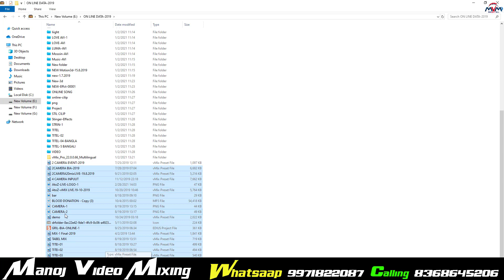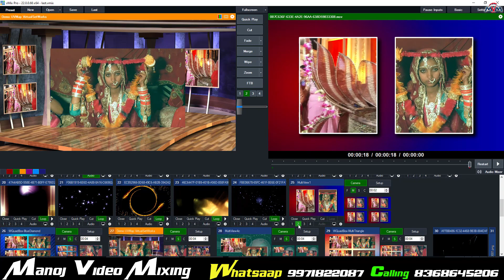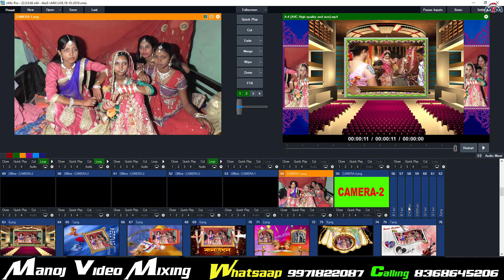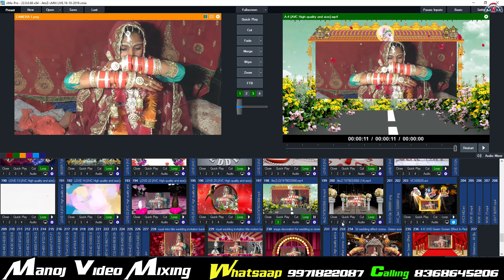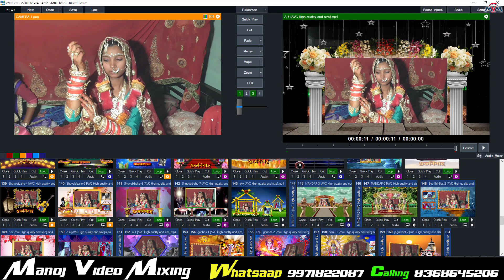VMIX Data | Full Data Reddy | how to use vmix | Live Telecast | by manoj | in hindi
how to use vmix live tele cast
vmix use in hindi  | vmix data ready to use
how to creat vmix tittle
how to learn vmix mixing
how to recoad   vmix |  VMIX Data
यदि आपके पास कोई प्रश्न या सुझाव  हो तो कमेंट बॉक्स में टाइप कीजिये
हमरे वीडियो हो देखने के लिए आपका धन्यवाद् |
Wedding Projects Developer
Edius & After Effects Projects Developer
.EDIUS DATA AVILABLE.

DOWNLOAD LINK